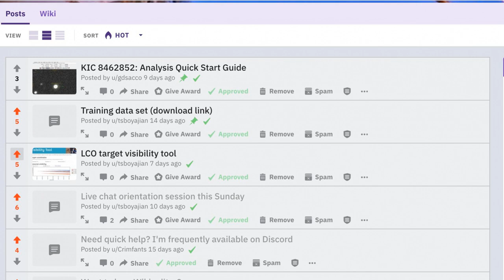Burst 32 - Become a Boyajian's Star Scientist in Your Spare Time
Paul Carr summarizes why we want to know more about this star, and how you can get involved.

for the most detailed information.

 Credits: Host and Producer: Paul Carr